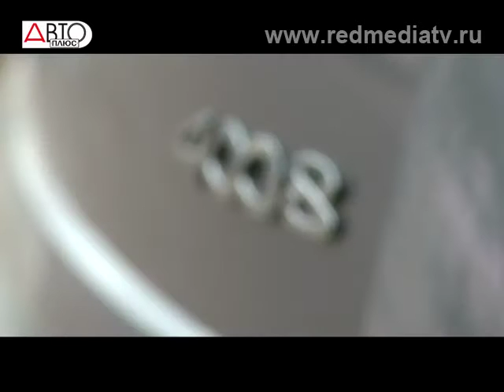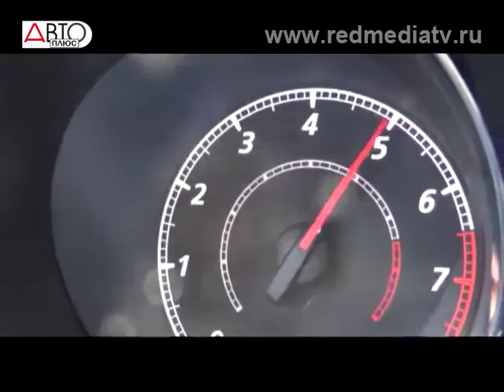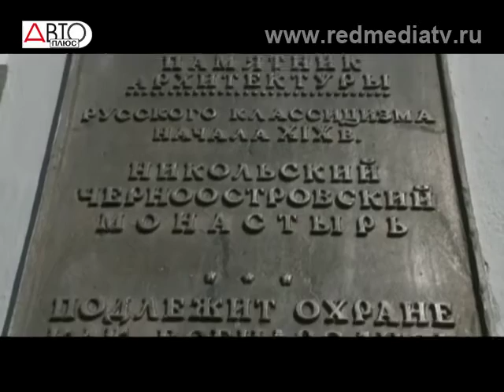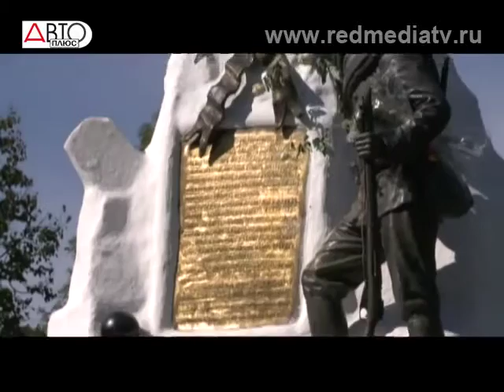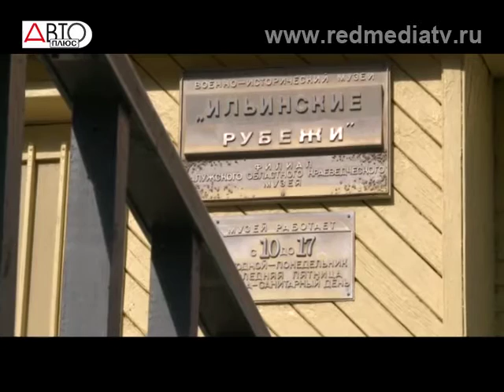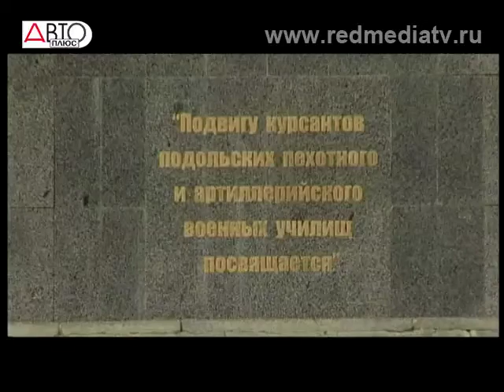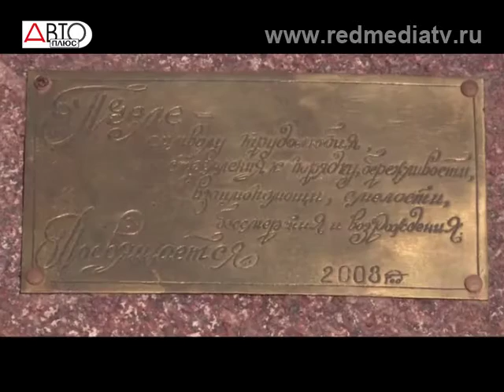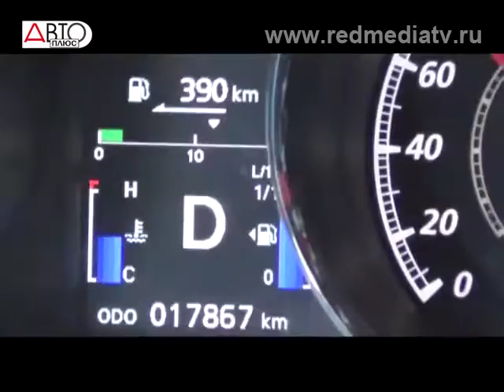Автотуризм В Малоярославец на французской машине